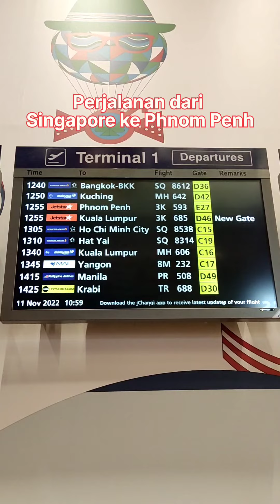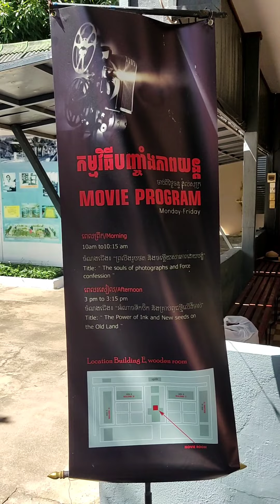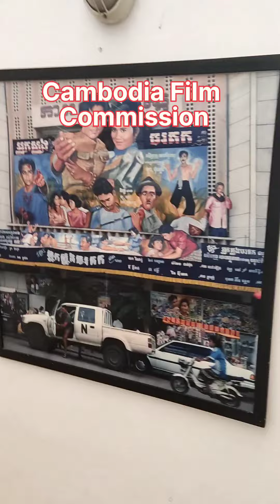JALAN-JALAN KE PHNOM PENH KAMBOJA (CAMBODIA) APA SAJA SIH YANG BISA DILIHAT?